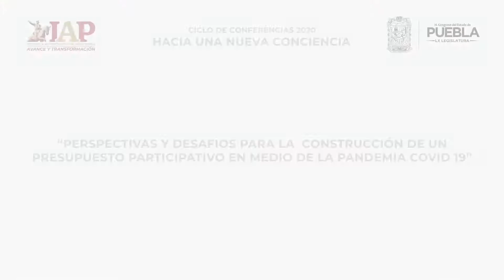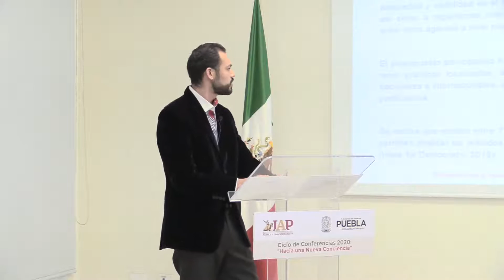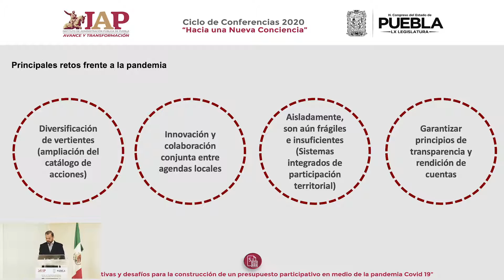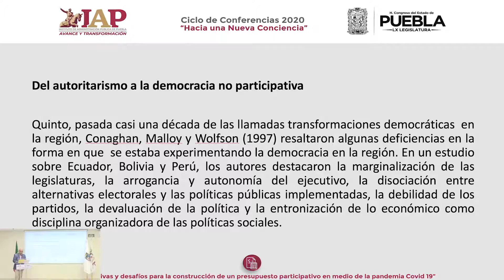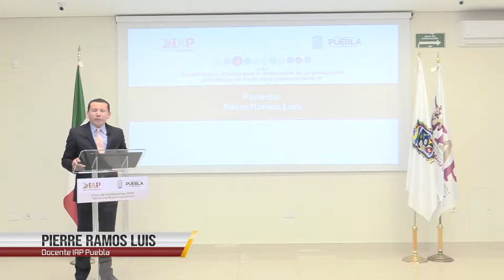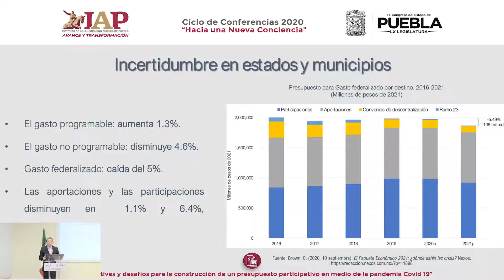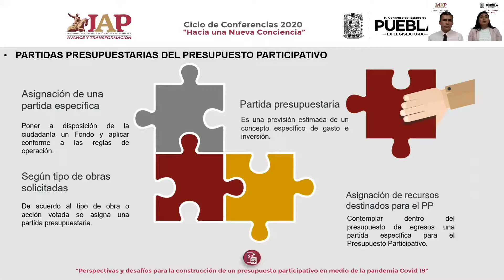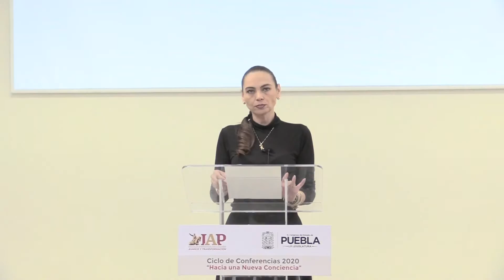Perspectivas y desafíos para la construcción de un presupuesto participativo en medio de la pandemia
TEMA: Presupuesto

NOMBRE DE CONFERENCIA: Perspectivas y desafíos para la construcción de un presupuesto participativo en medio de la pandemia Covid 19

PONENTES:
Pierre Ramos Luis
Nahim Azahel Nava Ortiz
Carlos Absalón Copete
Guillermo Villegas Olavarria
Roxana Araceli Morales Gómez